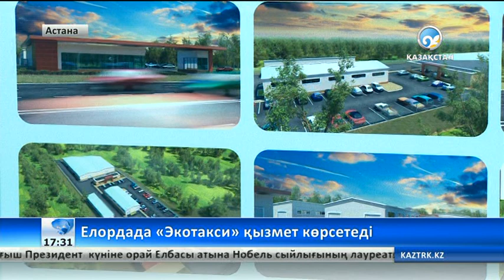Елордада «Экотакси» қызмет көрсетеді